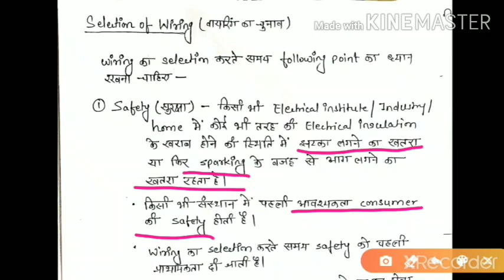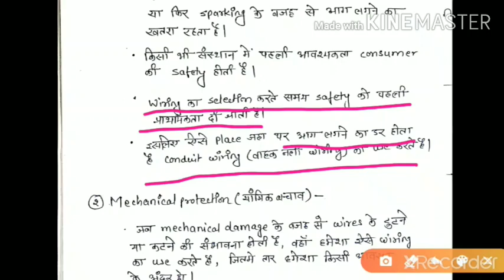Estimation and costing, Lecture-8, comparison of electrical wirings, selection of wiring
Comparison between different types of wiring...
Points for Selection of wiring.